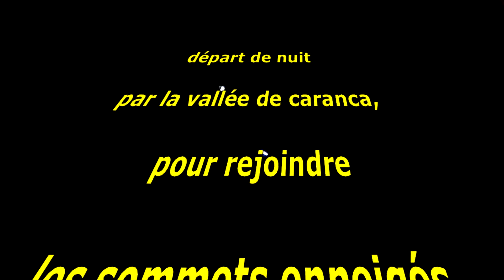trek caranca 2eme jours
deuxieme jours du trek, rejoindre les sommets enneigée, pics de la vaca, pic de la fossa del gegant 2824m...